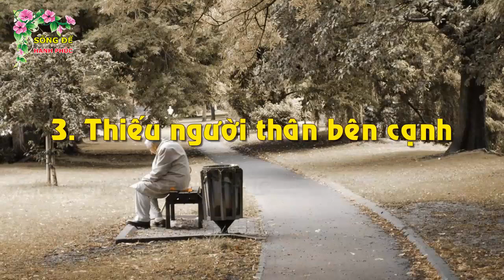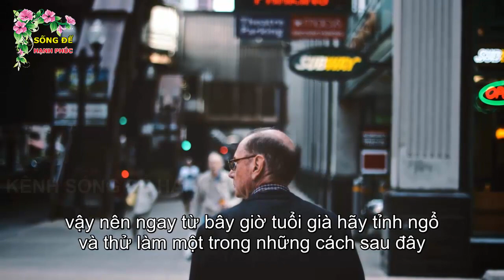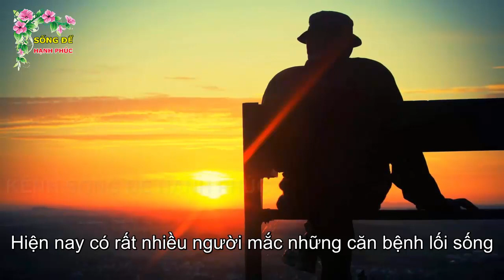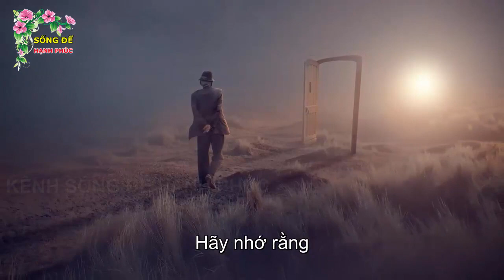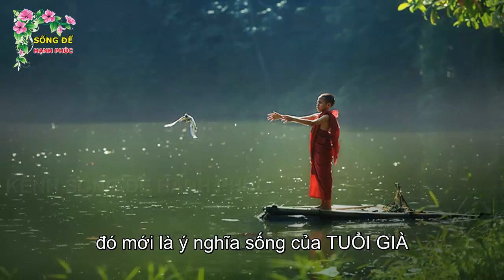Người Đến Tuổi 60 Càng Sống Càng Khổ Nếu Thiếu 5 Thứ Này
-Cám Ơn QUÝ Vị Và Các Bạn Đã Xem Video về tin tức 24h,tin nóng việt nam.Nếu Thấy Hay Và ý nghĩa vui đăng ký kênh để ủng hộ ban biên tập tại